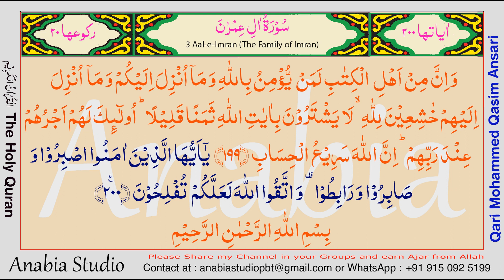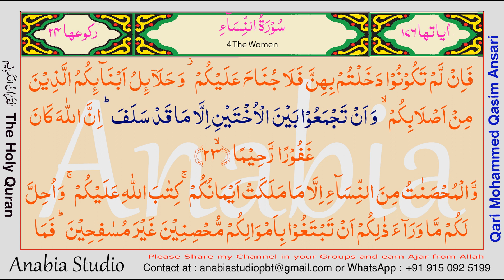Quran Al Kareem Para 04 Part 4 016 of 120 Full HD Qari Mohammed Qasim Ansari Bhopali